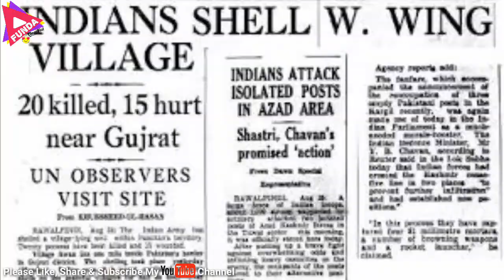INDIA PAKISTAN WAR 1965 || DOCUMENTARY || - FUNDA CLEAR HAI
The Indo-Pakistani War of 1965 was a culmination of skirmishes that took place between April 1965 and September 1965 between Pakistan and India. The conflict began following Pakistan's Operation Gibraltar, which was designed to infiltrate forces into Jammu and Kashmir to precipitate an insurgency against Indian rule. India retaliated by launching a full-scale military attack on West Pakistan. The seventeen-day war caused thousands of casualties on both sides and witnessed the largest engagement of armored vehicles and the largest tank battle since World War II. Hostilities between the two countries ended after a United Nations-mandated ceasefire was declared following diplomatic intervention by the Soviet Union and the United States, and the subsequent issuance of the Tashkent Declaration. Much of the war was fought by the countries' land forces in Kashmir and along the border between India and Pakistan. This war saw the largest amassing of troops in Kashmir since the Partition of British India in 1947, a number that was overshadowed only during the 2001–2002 military standoff between India and Pakistan. Most of the battles were fought by opposing infantry and armoured units, with substantial backing from air forces, and naval operations. Many details of this war, like those of other Indo-Pakistani Wars, remain unclear.